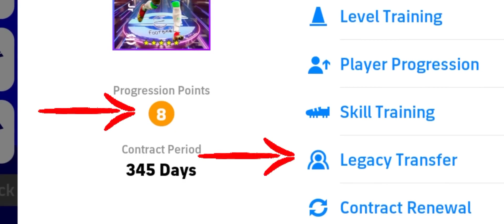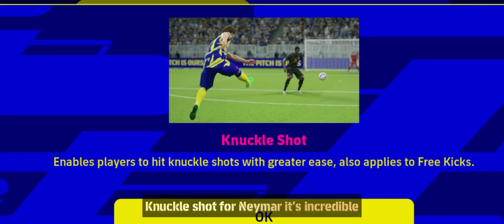All tutorials and Setup settings from new season is here😱efootball23 mobile